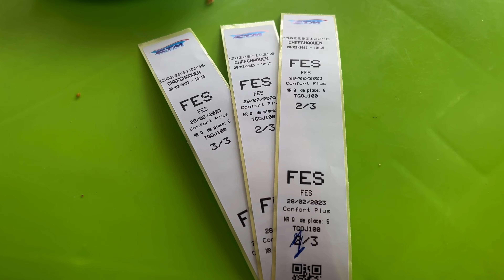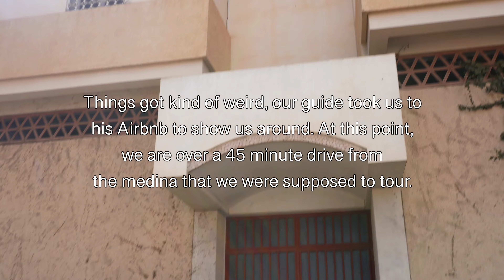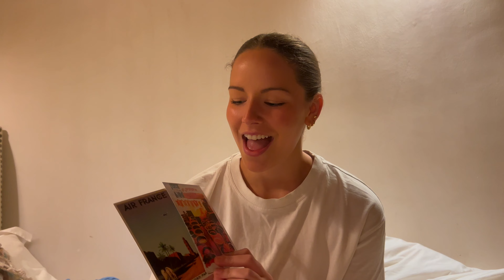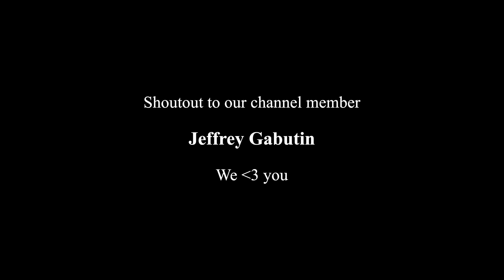MOROCCO'S MOST INTENSE CITY: FEZ | Lost in the medina & major culture shock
Location: Fez, Morocco
Recorded: February 28 - March 3, 2023
Vlog 113

This is another multi day vlog!

We took a 4 and a half hour bus from Chefchaouen to Fez. The bus ride was surprisingly smooth and nice! Upon arrival, we drove to our Airbnb by taxi and Matt got fake kidnapped by the driver.

The next day, we took a full day tour of the Fez "Medina." However, it turned out our guide was banned for some reason, and wasn't able to actually enter the Medina. It started off well, and we enjoyed visiting the north castle and the Roman ruins. After this though, he took us to a bunch of shops to get sold by his friends for 2+ hours, and then to a "local" lunch that cost $30+ USD. He proceeded to take us to his private Airbnb for some reason, located over 45 minutes out of the city.

We were super uncomfortable, and while everything turned out ok, we highly recommend that you book a sanctioned tour with reviews, at least while in Fez.

On our last day in Fez, we explored the tanneries and the oldest university in the world, before packing to leave the next day!

We hope you enjoy the vlog, and we are excited to show you more of Morocco over the next few days!

Chapters:
0:00 Intro
0:32 Taking a bus from Chefchaouen to Fez
2:30 Arriving in Fez and checking out our Airbnb
3:16 Dinner in Fez
3:53 Breakfast in Fez
5:46 Taking a day tour of Fez
6:55 Checking out the Fez North Castle
8:18 Visiting an active archaeological dig site
10:18 Learning how Fez ceramics are made
12:11 Driving 40 minutes away to have lunch…
14:21 Forced to go to our tour guides Airbnb…
15:10 Fez gardens
15:46 Don’t do what we did
18:10 Breakfast at our new Riad
18:25 Checking out the Fez tanneries & the oldest university in the world
19:45 Attempting to find cash & dinner
20:50 GIVEAWAY!
21:37 Bloopers & thanks for watching!